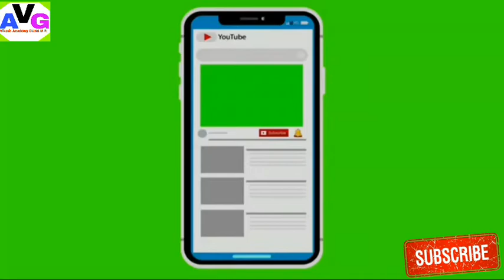Current:- 7 July 2020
Online Study:- Vikash Academy GUNA M.P. Daily Current Affairs